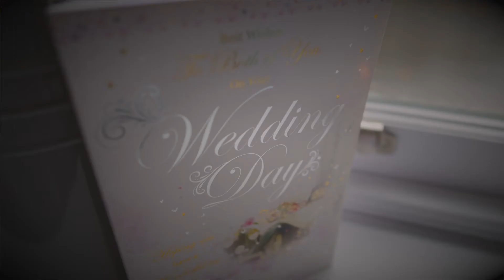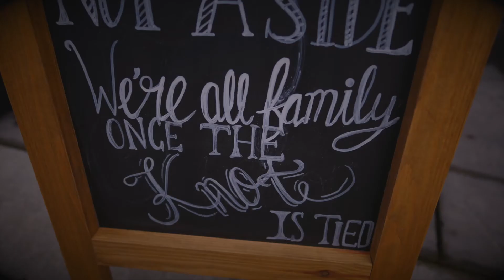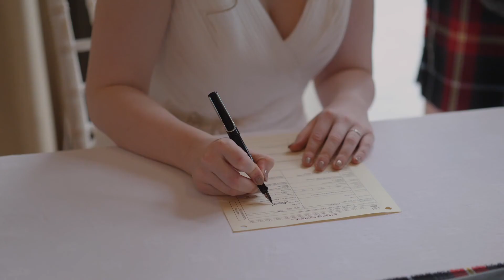Hannah & Greg | Wedding Film @ Barn at Barra Castle